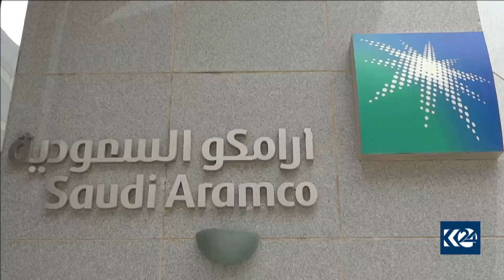عێراق رەتیدەكاتەوە لە ھێرشەكانی سەر دامەزراوەكانی ئارامكۆ بەشدار بووبێت